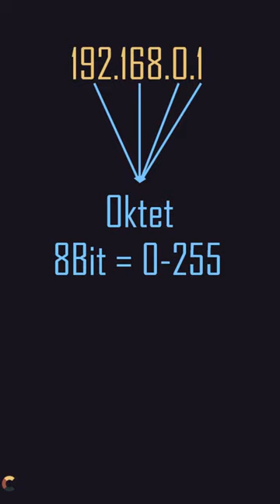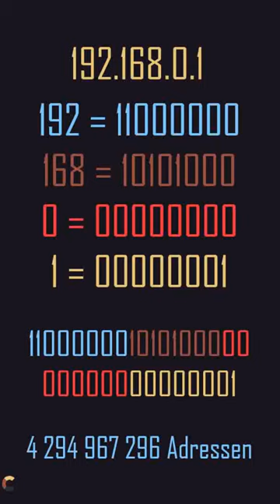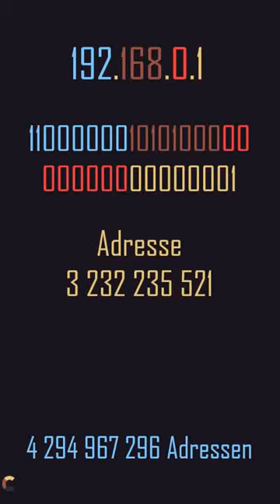Netzwerktechnik - IP Adressen - Anzahl und numerische Darstellung